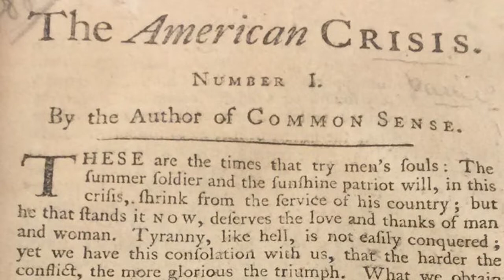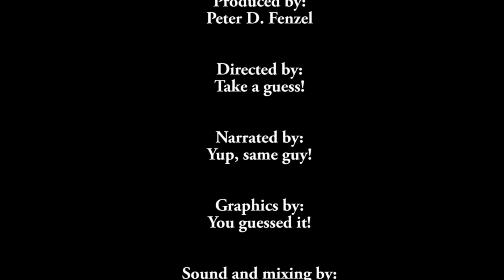Thomas Paine and the Times That Try Men's Souls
The story of Thomas Paine and his essays: Common Sense and The American Crisis, which influenced greatly America;s struggle for independence.  IN THEIR OWN WORDS: Episode 7.